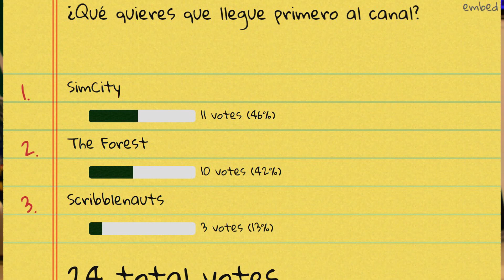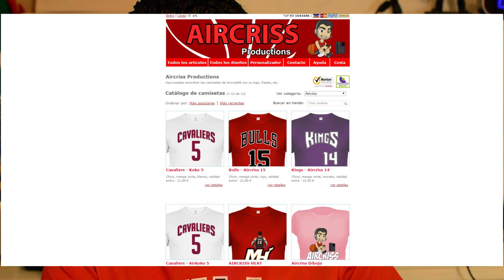VLOG - Encuesta, nuevas camisetas y participación con Outconsumer